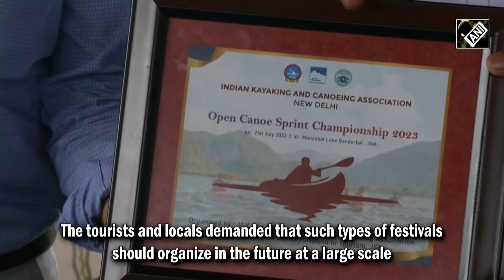J&K government organises Manasbal festival at Ganderbal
The J&K administration on July 21 organised the Manasbal festival at the Manasbal Lake in Ganderbal district. The festival was organised to boost water sports and promote tourism in the valley.